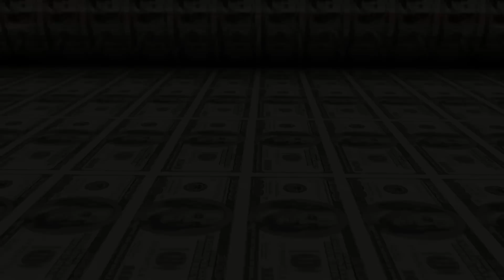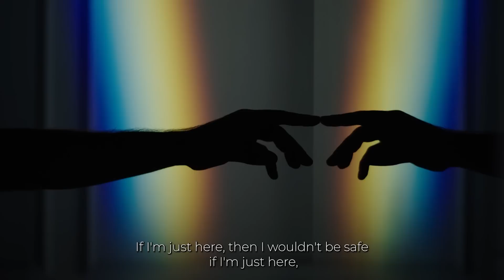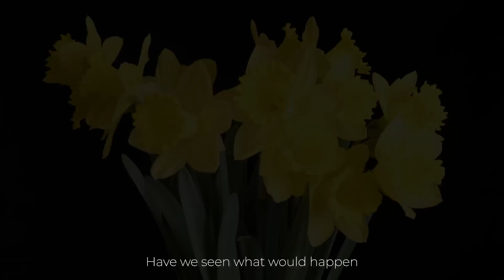From Desire To Miracles - Kyle Cease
You are moving to a time where you must surrender to what life has for you.  Trying to force things to work will only bring frustration and inevitable surrender.

There is a true you unfolding.  This you is full of surprises, miracles, and synchronicities, and it exponentially will continue from here on out.

There’s a reason you can’t force sleep.  For that same reason, you can’t force life to do what the ego wants.  Because life has better plans for you.

Let goooooo.

**The soundtrack on this video has embedded Delta Waves.

A delta wave is a high amplitude brain wave with a frequency of oscillation between 0.5–4 hertz. Delta waves, like other brain waves, are recorded with an electroencephalogram (EEG) and are usually associated with the deep stage 3 of NREM sleep, also known as slow-wave sleep (SWS), and aid in characterizing the depth of sleep.

The Absolutely Everything Pass includes multiple weekly live calls where you get to work with Kyle directly, ask your questions, and be with our community. Plus special guests & breath sessions, not to mention hundreds of hours of archived content and courses.

Join us, we'd love to see you there.